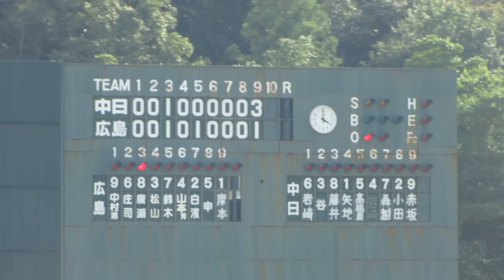2012_09/02.由宇カープ９回裏、廣瀬・松山・土生の打撃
はぶうてるなあ！(・∀・)

鯉２－１竜から、９回表に３点をとられ、鯉２－４。
１死二三塁のチャンスで、きょうはここまでノーヒットの廣瀬。
ネクストには、この日甲子園から後送された松山。

平成24年9月2日（日曜日） 山口県岩国市由宇町笹塚
ウエスタン・リーグ　広島東洋カープ　対　中日ドラゴンズ　２１回戦

９回裏　竜　投手：矢地、捕手：小田

９：投手岸本に代打、末永、中前安打
１：中村憲、右安打　無死一二塁
２：庄司、送りバント　一死二三塁

３：廣瀬、左適時打！鯉３－４竜、一死一三塁
４：松山、空三振　ハーフスイングにすらなってない（´･ω･｀)　二死一三塁
５：鈴木に代打、土生、左適時打！　鯉４－４竜、なおも二死一三塁

６：山本芳彦、右飛

延長線なし、ゲームセット

竜 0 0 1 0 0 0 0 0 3 = 4　福井：8回球数120超、菊地原、岸本
鯉 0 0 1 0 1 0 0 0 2 = 4　伊藤、三瀬、小熊、矢地

ドロー。